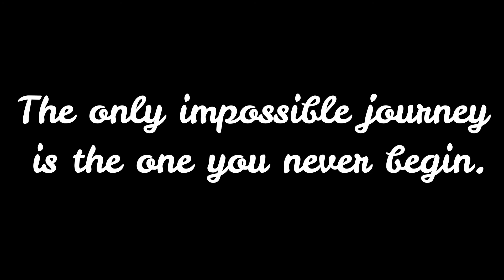Khadumi Waterfall | Soon Sakesar | Final Part